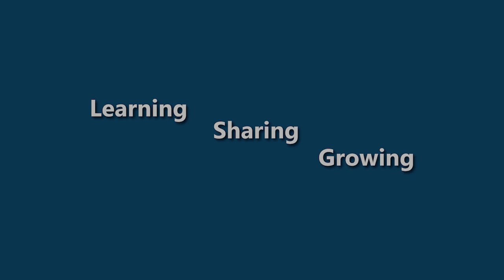Why Attend Embedded Online Conference?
Embedded Online Conference 2021 is just around the corner. The conference will take place on May 17-20, 2021 (Monday - Friday). The event is packed with interesting sessions.